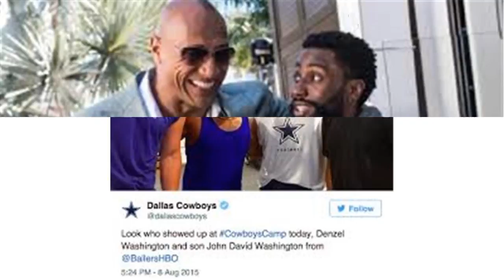denzel washington kids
denzel washington on his kids
 denzel washington wife and kids